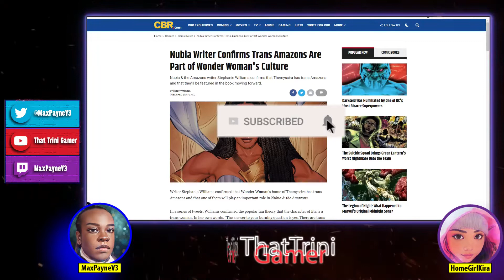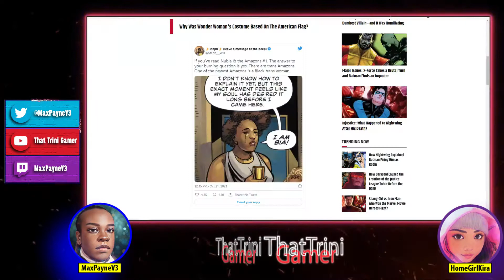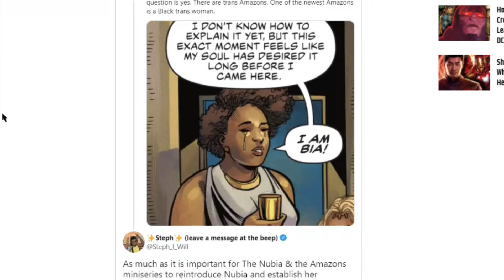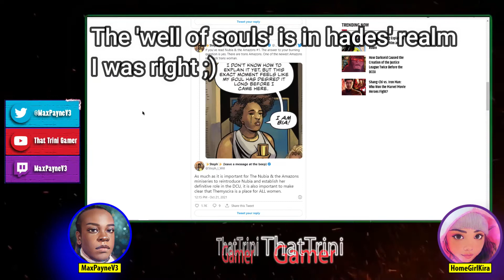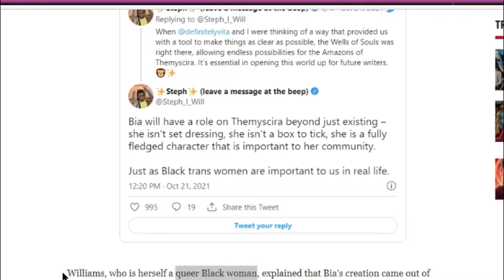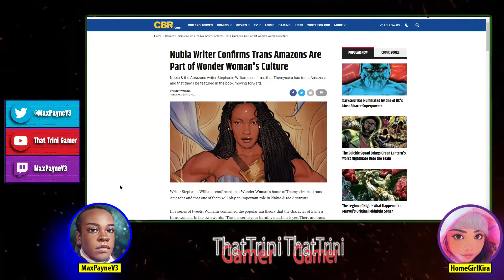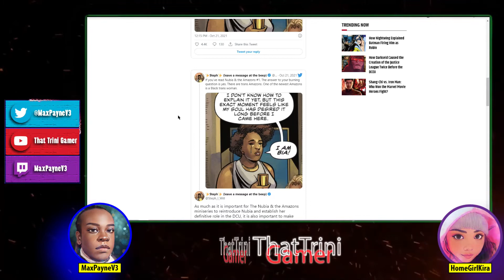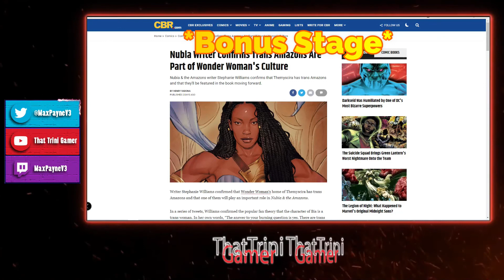BLM ✊🏿 INVASION!!! - DC Comics Creates First ✔️ "Transgender" Amazon Who's Also BLACK - Part Two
This story comes in two parts. A man's perspective and a woman's perspective. DC Comics Writer Creates First "Transgender" Amazon. Nubia & the Amazons writer Stephanie Williams confirms that Themyscira has trans Amazons and that they'll be featured in the book moving forward. w/ HomeGirlKira

End Credits Music:
Spiderman Can't Have A Girlfriend - Prospect Entertainment

Amazon Wish List